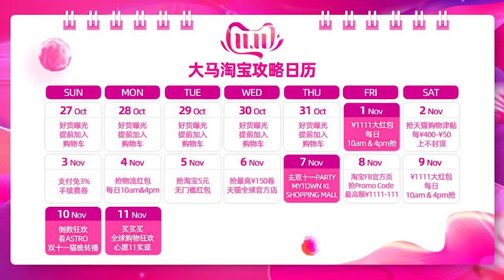【淘寶開箱】雙11購物開箱!購物節的這些優惠絕對不是開玩笑的!!!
11月1日到11日，多种福利来袭
1. 马来西亚专享PROMO CODE
双十一当天结账页面输入【TBWish11】，享满¥499减¥50
使用日期：11月11日 00:00:00- 23:59:59 优惠有限，先到先得
守着淘宝FB官方页 CODE，最高可达满¥1111减¥111的PROMO CODE.

2. 天猫购物津贴，满¥400减¥50，¥800减¥100，以此类推，上不封顶。数量有限，先到先得！

3. 淘宝满减，双十一当天参与活动商家，每满¥200减¥20，满¥400减¥40，以此类推，上不封顶。还能领取¥5店铺红包。

4. 天猫全球官方店抢店铺券，满¥299减¥30，¥599减¥80，¥999减¥150。数量有限，先到先得！

5. 支付满减。双十一当天0:11 AM，使用信用卡在手机淘宝抢下单，满马币222减马币111，限量999个；满马币399减马币50，限量9999个。名额有限，用完为止。记得必须开通你的国际支付！
如何开通： 去【我的淘宝】-【设置】-【账户与安全】-【国际支付管理】-设置为国际支付

6. 抢最高¥1111现金红包（满¥1999可用）。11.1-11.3、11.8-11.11， 每日10am & 4pm抢红包

7. 银行支付优惠
- 在11月11日10AM，使用本地银行卡RHB信用卡优惠，满马币200减马币25，限首400位有效用户；Maybank 信用卡满马币100减10，限首2000位有效用户
- 在11月11日10AM，手机淘宝APP和PC网站使用ONLINE BANKING免1.5%手续费
- 本地银行信用卡支付免3%手续费，先抢券再支付

*以上优惠有限，先到先得。

产品连接:
颈椎/腰椎按摩器

没有链接的产品已下架哦

如果你喜欢的话 记得分享订阅和按赞哦